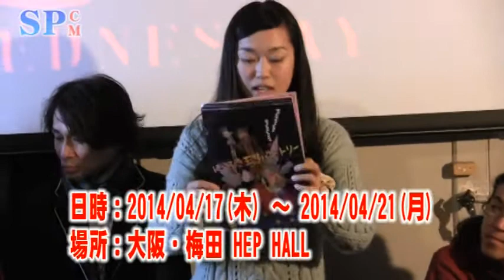【SPCM】ミジンコターボ「ほらふき王女バートリー」告知ver2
会場 HEP HALL

脚本 片岡百萬両
演出 片岡百萬両

料金 3,200円 ～ 4,500円

【発売日】2014/03/09

前売3200円 / 予約3500円 / 当日4000円 / 高校生以下1500円 / 親子割引4500円

タイムテーブル 4月17日(木)19:30
 4月18日(金)14:00 / 19:30
 4月19日(土)14:00 / 19:30
 4月20日(日)12:00 / 17:00
 4月21日(月)14:00